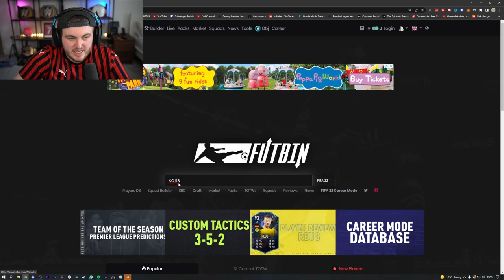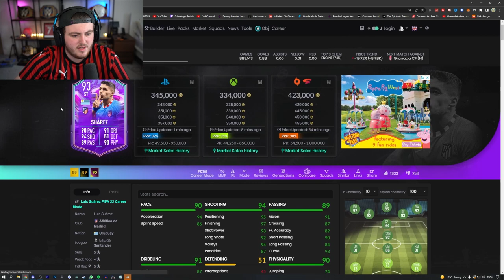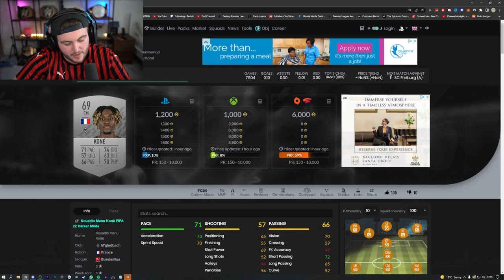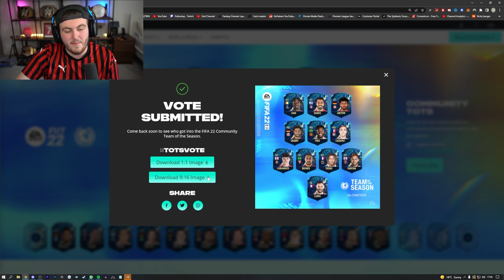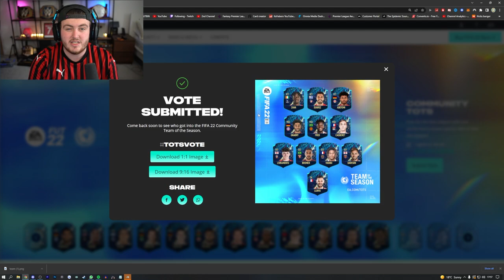FIFA 22 OFFICIAL TEAM OF THE SEASON COMMUNITY VOTE! FIFA22 ULTIMATE TEAM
Fifa 22, Ultimate team, TOTS, Team Of The Season, Community, Vote, Voting, Official, Leak